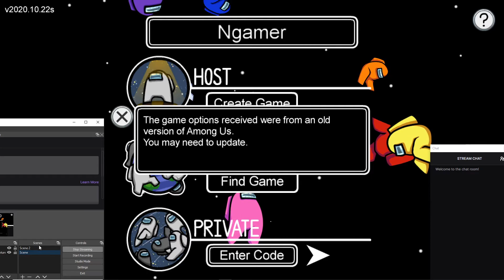Innersloth with the troll - Among Us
Can I win this Imposter Victory?
WHAT WHY?